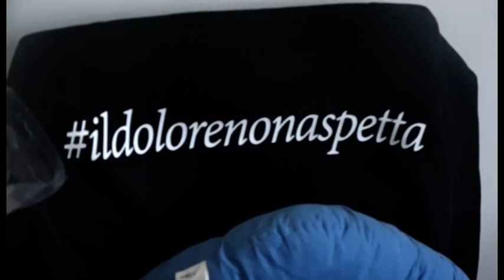La Cassazione: legali le piante di cannabis in casa. De Benedetto: "bene, ma ancora zona grigia"